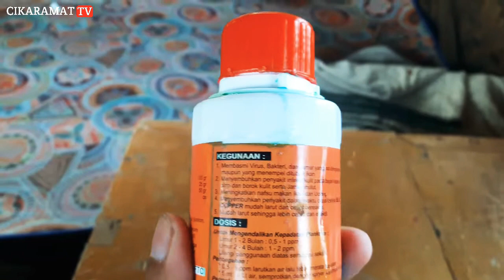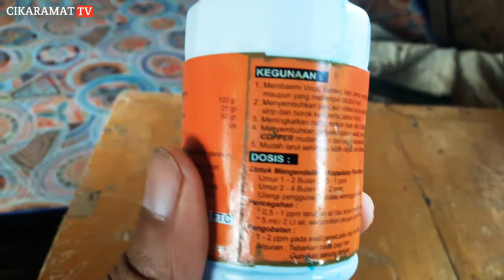Cara Penggunaan Boster Blue Copper & Manfaat Pada Kesehatan Ikan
Cara penggunaan boster blue copper pada ikan yang terkena borok, virus, infeksi.

Support Channel Youtube Petani Milenial